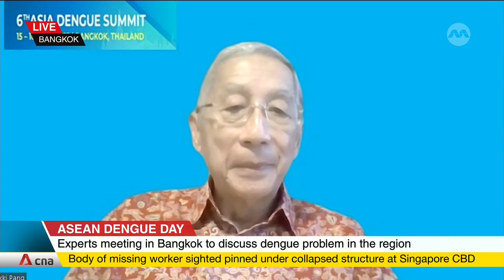Prof Tikki Pang on rise in dengue cases in Singapore and the region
A possible vaccine for dengue was among topics for discussion at an experts' meeting in Bangkok, which also marked ASEAN Dengue Day. Professor Tikki Pang, a Visiting Professor at the Yong Loo Lin School of Medicine at NUS, shared more on the rise in dengue cases in Singapore and the region.